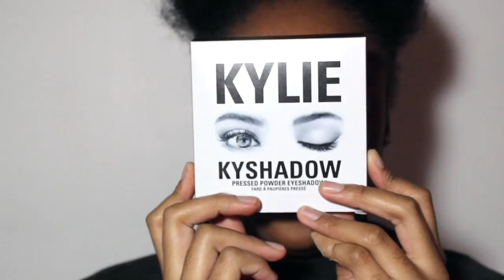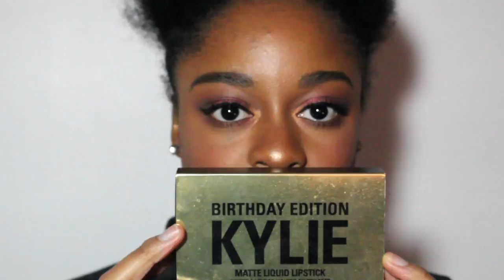Valentine's Day Pink Glitter Makeup Tutorial | CongoleseSisters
Heyy my loves!
Happy Valentine's Day! Today I'm coming to you with this look using my Kylie Jenner Burgundy KyShadow Palette so you can slay whether you're going out with bae, or with your girls or your friends. No matter what your relationship status is, I hope you all slay and enjoy yourselves.
-A,
xxx

▪️BROWS
- Rimmel Professional Eyebrow Pencil (Black/Brown)

▪️EYES
- Burgundy KyShadow Palette (Beach, Naked, Brick, LA, Dubai)
- Maybelline New York The Colossal Volume Express Mascara
- L’oréal Paris The Super Slim Liquid Eyeliner

▪️FACE
- Mac Prep+Prime Skin Primer
- Mac Prep+Prime Corrector (Peach Lustre)
- Mac MatchMaster SPF 15 foundation (8.0)
- Anastasia Beverly Hills Contour Kit (Medium to Tan)
Highlight Powder: Macchiato & Nutmeg and Contour Powder: Espresso
- Sephora Makeup Made Simple Palette (Blush #32 & 33)
- Carli Bybel Palette (Highlighter # 2 & 3)
- Urban Decay De-Slick Makeup Setting Spray (Oil Control)

▪️LIPS
- Brown lip liner
- Kylie Birthday Edition Lip Kit (Kristen)